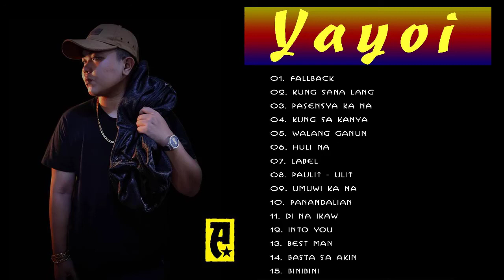The Best Of Yayol - Yayol OPM Rap Hugot Songs Playlists